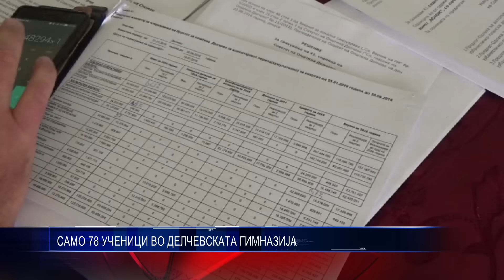САМО 78 УЧЕНИЦИ ВО ДЕЛЧЕВСКАТА ГИМНАЗИЈА 31 08 2016